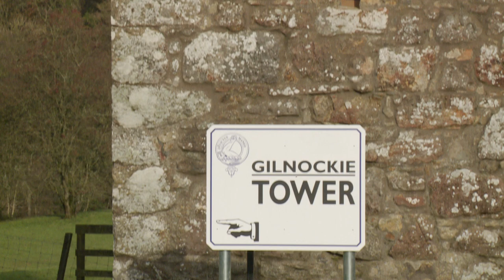One Of Last Border Reiver Towers Renovated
The Border Reivers are an infamous part of Scottish History - but very few of their homes have survived. One exception is Gilnockie Tower near Canonbie, which is now coming to the end of a significant renovation. I found out just how close it came to falling into a state of disrepair - and how its redecoration is winning awards.